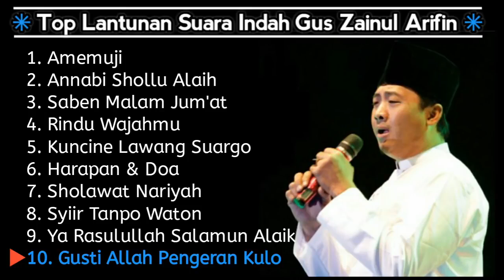Kumpulan Lagu Sholawat Gus Zainul Arifin Kiai Kanjeng & Kanjeng Sunan Terbaik Terpopuler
Alfatihah untuk (Alm) Muhammad Zainul Arifin Tercinta